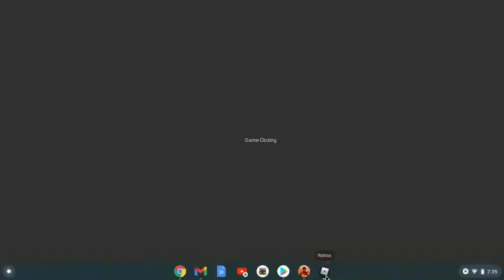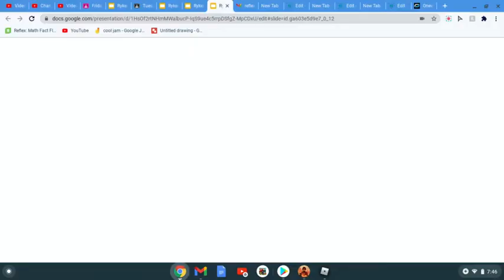gameplay roblox 2